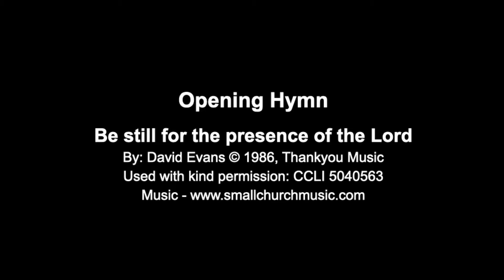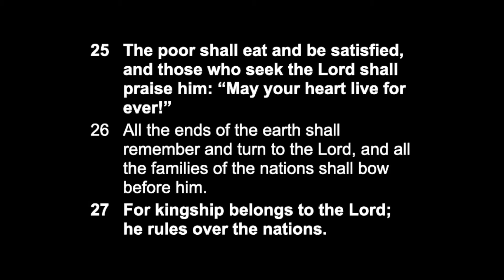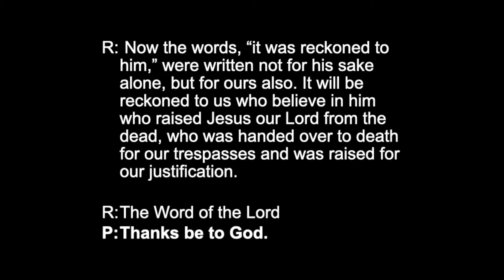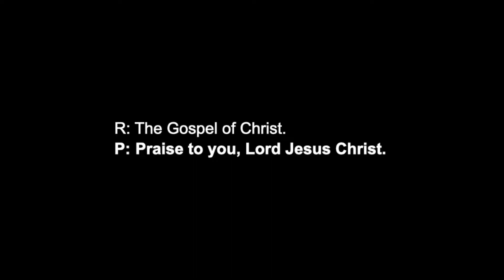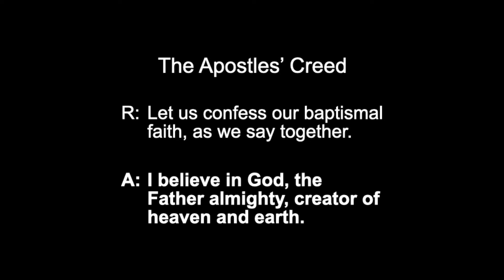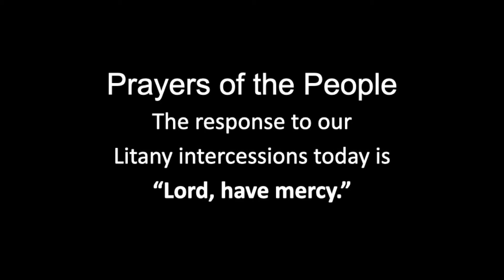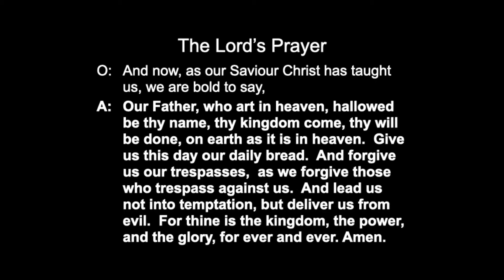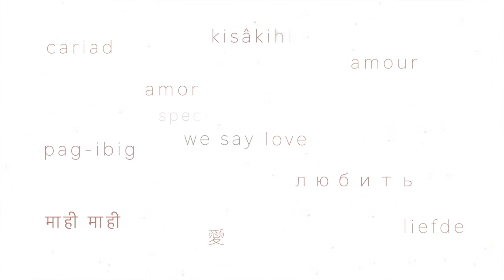Second Sunday in Lent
Please join us for our Diocesan worship on this the Second Sunday in Lent, February 28th, 2021.  Today our worship is the Service of the Word 2. You are invited to sing the hymns, reflect on the readings with our Metropolitan, the Most Reverend Melissa Skelton, Archbishop of BC & Yukon and Bishop of New Westminster and pray the prayers.  We welcome you in the name of Jesus Christ!